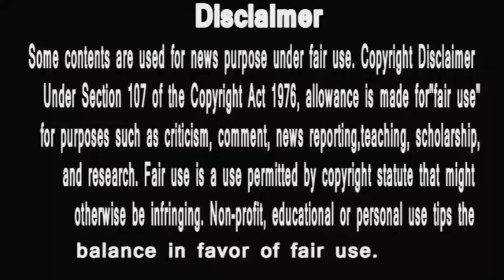punyashlok ahilyabai मल्हार राव ने ऐसे दी अहिल्या को गौतमा के डर से आज़ादी ,अब सब होगा खुल के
PunyaShlokKathaAhilyaBai
IsAlihya